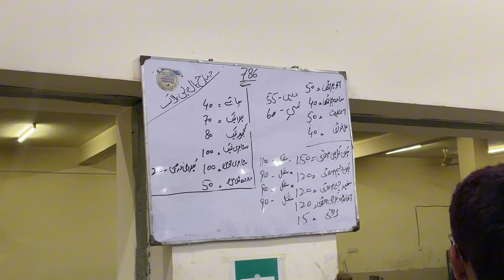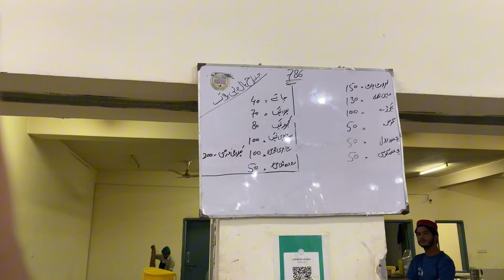Aj Confucius Institute gye HSK2 ka test attempt krne😍| Ramadan Kareem|Vlog#2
This vlog is about visiting Confucius Institute,a Chinese department to attempt HSK2 level.We met Celebrities also which is a surprise.